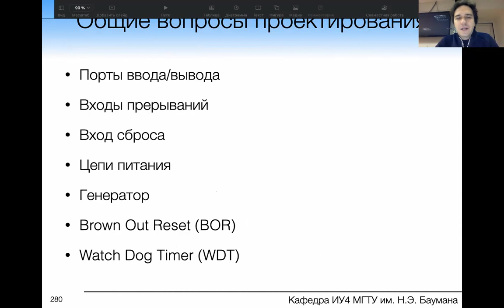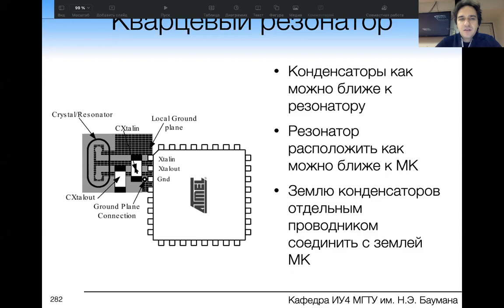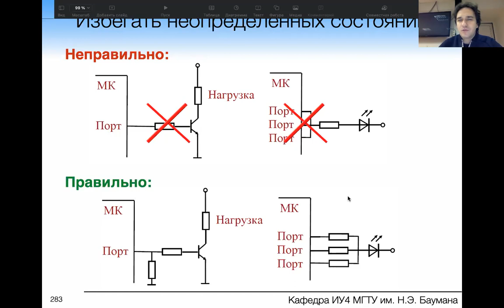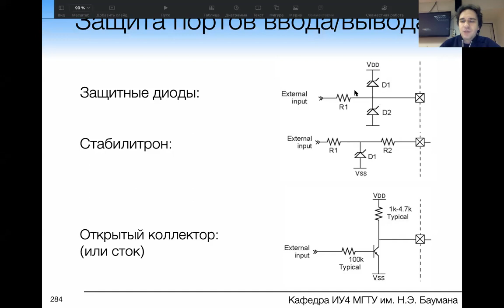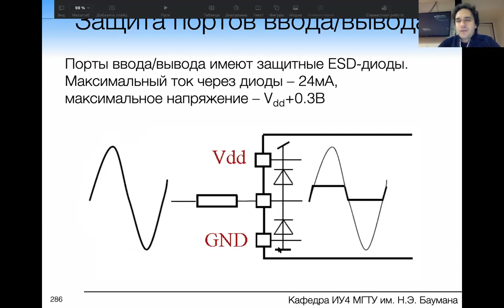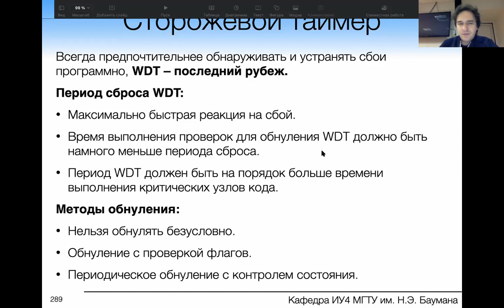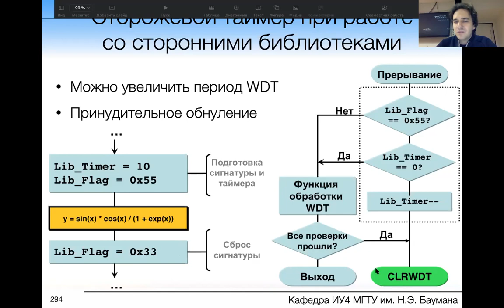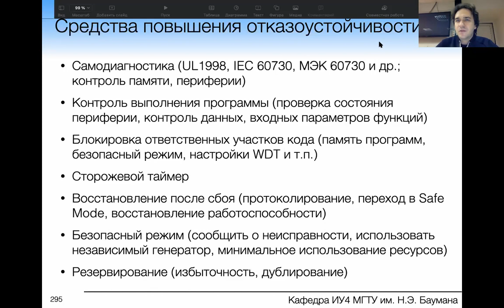Лекция "Проектирование отказоустойчивых микропроцессорных систем"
Лекция 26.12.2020 по курсу "Проектирование микропроцессорных систем"

Бегло рассмотрены принципы построения отказоустойчивых систем на базе микроконтроллеров и ПЛИС. Рассмотрены способы повышения отказоустойчивости микропроцессорных систем.